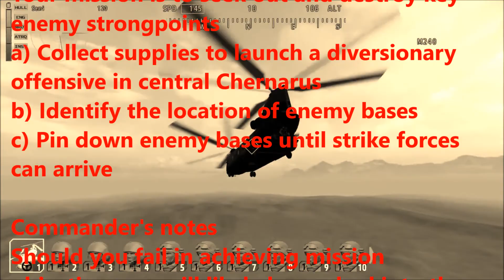ARMA2 Wasteland Back Into the Fray Episode 1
The enemy has launched a surprise offensive across all of Chernarus.
The enemy has hit all major installations simultaneously, forcing the abandonment of our inland bases.

The enemy now controls all of central Chernarus and have our remaining forces surrounded in Elektro and Cherno.

Your mission is to seek out and destroy key enemy strongpoints
a) Collect supplies to launch a diversionary offensive in central Chernarus
b) Identify the location of enemy bases
c) Pin down enemy bases until strike forces can arrive

Commander's notes
Should you fail in achieving mission objectives, we will likely be pushed into the sea and all our efforts will have been in vain